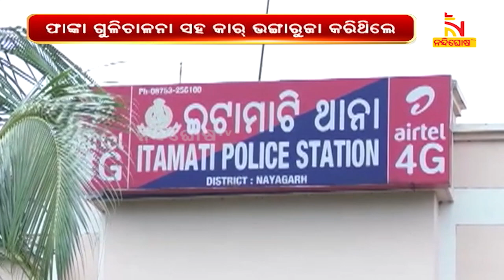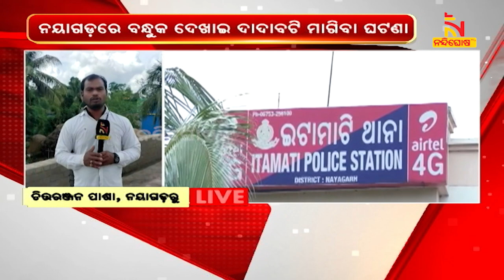4 Arrested In Nayagarh For Trying To Extort Money From A Man In Itamati | NandighoshaTV